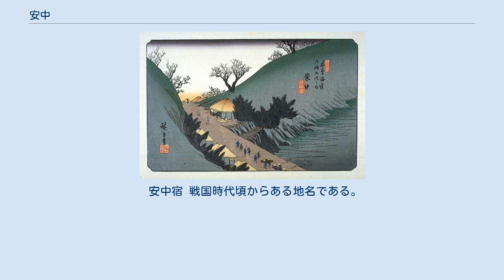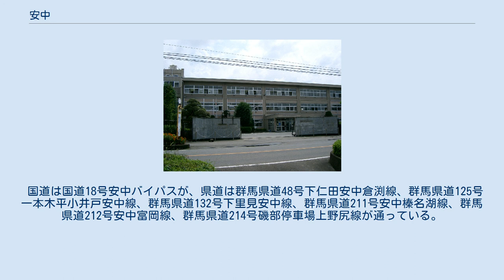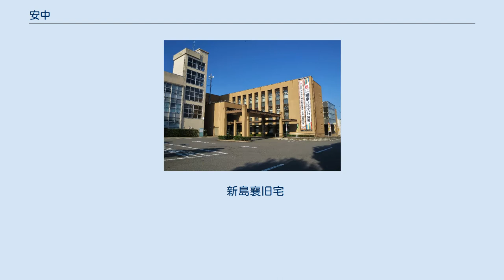安中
日本 」 群馬県 」 安中市 」 安中 安中（あんなか）は、群馬県安中市の地名。
安中と安中一丁目から安中五丁目まである。
面積は7.04km2(2010年現在) 碓氷川と九十九川の合流地点であり、両側に挟まれた舌状台地上に位置している。
 安中宿 戦国時代頃からある地名である。
江戸時代になると「安中宿」となり、安中藩だった。
 明治5年に旧邸を合併し、明治12年には下野尻村、谷津村、常木村を合併した。
 戦国時代に安中忠政が当地に築城する際に、自らの姓をとって安中城としたのが始まりといわれている。
 明治12年の合併以前から安中宿、下野尻村、谷津村、常木村を「安中」と総称するようになっていた。
 2017年（平成29年）7月31日現在の世帯数と人口は以下の通りである。
 群馬県立安中総合学園高等学校 市立小・中学校に通う場合、学区は以下の通りとなる。
 高等学校の群馬県立安中総合学園高等学校が町内になる。
 同町に鉄道駅はない。
 国道は国道18号安中バイパスが、県道は群馬県道48号下仁田安中倉渕線、群馬県道125号一本木平小井戸安中線、群馬県道132号下里見安中線、群馬県道211号安中榛名湖線、群馬県道212号安中富岡線、群馬県道214号磯部停車場上野尻線が通っている。
 新島襄旧宅